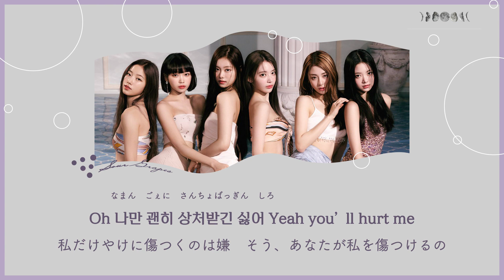日本語歌詞【Sour Grapes】by LE SSERAFIM (르세라핌)